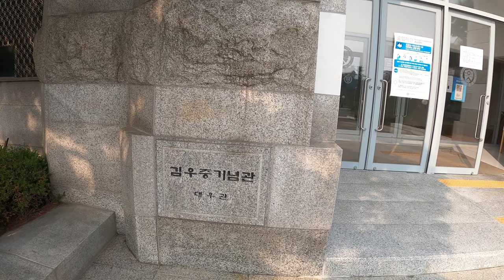〖4K〗The Oldest & Most Beautiful Campus in Seoul : Yonsei University at the Peak of Fall 연세대 캠퍼스 산책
Hi to all the virtual travelers of the world. This is
VK from Virtual Tour Korea. I am uploading
this video of walking Yonsei University campus
at the peak of Autumn. Yonsei campus is
known to be pretty all year round, but it is
especially fascinating with trees and leaves
starting to change the colors in autumn. Please
watch this video to see the gorgeous campus
deserving the fame to be one of the oldest and
most beautiful campuses in seoul and Yonsei
students living in the present moment. I hope
and share. Also, it would be very much
appreciated if you share your memories/stories/
experiences/episodes/anecdotes related to this
video or universities in Korea with all of us.
I hope you guys all stay safe/healthy and we
can meet offline in Korea soon when this
pandemic is over and we can travel freely again.

(Videos will be published on my channel at 6 am, KST.
If any questions about videos on this channel,
locations, sites, routes or general information about
tourism and travel to Korea, let me know by

안녕하세요. Virtual Tour Korea 채널의 VK입니다.
햇살이 따뜻했던 초가을에 연세대 신촌캠퍼스를
걸어 보았습니다.  서울의 대학교중 가장 아름다운
캠퍼스로 하나로 꼽히는 연세대 교정, 공식적인
졸업식이 취소된 가운데 정들었던 교정에서 사진
촬영으로 기억을 남기는 졸업생들, 코로나 팬데믹
속에서도 차분히 정진하는 연세대 학생들 등의
모습을 보실 수 있습니다. 부족하지만 영상

  0:00   Introduction  시작
  2:25   Baekyangro  백양로
  4:55   Centennial Hall  백주년기념관
  7:05   Central Library  학술정보원 (중앙도서관)
  7:15   Student Union Building  학생회관
11:10   The Eagle Statue  독수리상
16:10   Central Library  학술정보원 (중앙도서관)
16:40   Student Union Building  학생회관
18:55   Christmas tree of Yonsei
             연세대 크리스마스 트리
11:30   Underwood Hall  언더우드관
11:55   Stimson Hall  스팀슨관
13:00   Appenzeller Hall  아펜젤러관
14:05   Nonjidang  논지당
16:15   Yonhee Hall  연희관
17:30   Seongam Hall  성암관
21:10   Daewoo Hall  대우관
31:00   College of Business  경영관
35:40   The Eagle Statue & The Commons
             독수리상 & 백양누리
37:00  Gymnasium  체육관
40:15  Engineering Building (1)  제1공학관
45:55  Sinchon streets  신촌거리

  ■ Notable Alumni of Yonsei University
    Bong Joon-ho (봉준호, Academy-award-winning director)
    Park Jin-young (박진영, Record producer)
    Baek Jong-won (백종원, Businessman),
    Maddox Jolie-Pitt (Actor, Dropped out)

If there's any area, tourist attraction, or university in
Korea that you'd like me to take video of, please let me
know.  Also, anyone with interest in collaborating or
connecting your city/area/channel under Virtual Tour

  ■ Other videos on my channel for your consideration
      이 채널의 다른 비디오 보기

Copyright Virtual Tour Korea. Any reproduction or

massacre, station, severance, hospital, sisters,
covid, shopping, library, map, acceptance, rate,
courses, portal, ranking, gsis,

서울, 한국, 골든, 아워, 매직, 야경, 저녁, 밤, 하늘빛,
비, 비소리, 힐링, 사운드, 드라이브, 우천, 빗소리,
코로나, 맛집, 먹방, 밤, 대한민국, 코리아, 투어,
랜선, 온라인, 버츄얼, 코로나, 자연, 거리, 백색,
소음, 수면, 안정, 릴랙스, 등불, 연등, 축제, 산책,
산보, 걷기, 공원, 박명, 야간, 워킹, 워크, 주간, 4K,
랜선, 방구석, 여행, 대한민국, 코리아, 투어, 랜선,
온라인, 버츄얼, 골든, 아워, 매직, 야경, 스트리트,
자연, 거리, 백색, 소음, 수면, 안정, 힐링, 명소,
숨은명소, 보석, 릴랙스, 노이즈, 출사, 사진,
가볼만한곳, 관광, 무편집, 편집, 눈, 강우, 강설,
장마, 폭우, 외국인, 관광객, 폭설, 부산, 인천,
수원, 대전, 울산, 유네스코,

로고, 배경화면, 과잠, 학생증, 의대, 논술, 사칭남,
세브란스, 병원, 현대백화점, 거리, 메가박스, 이마트
입학처, 연대뜻, 연대경영, 연대영어로, 미래캠퍼스,
약대, 하스